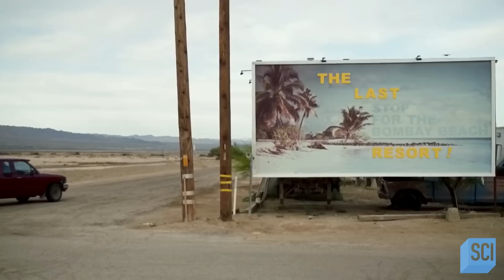The Apocalyptic-Looking Resort Ghost Town | Mysteries of the Abandoned | Science Channel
Today, desolate buildings and rusting relics sit on the edge of the Salton Sea. However, where ruins now sit, a once thriving holiday resort town once stood, attracting millions of tourists every year - including some of Hollywood's elite stars. Was this unplanned body of water that drew people in ultimately its own demise?

About Mysteries of the Abandoned:
The world's most incredible engineering projects are revisited to uncover why places full of mysteries and untold secrets are now abandoned ruins.